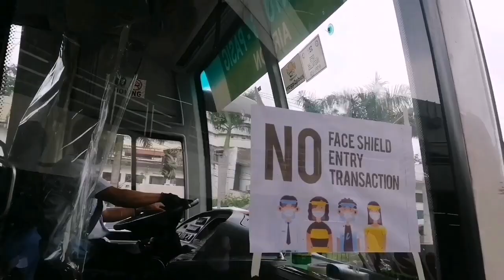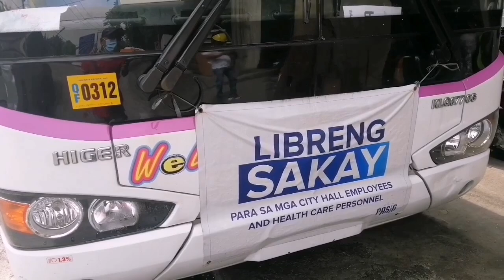PASIG NEWS UPDATE: GCQ | MGA PAMPUBLIKONG SASAKYAN BALIK PASADA NA!!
Dahil sa pag babalik ng GCQ (General Community Quarantine) Pinapayagan na muli ng ating gobyero ang pag biyahe ng mga pampublikong sasakyan, ngunit kailangan ang mga tao po ay may soot na FACE SHIELD at FACEMASK.